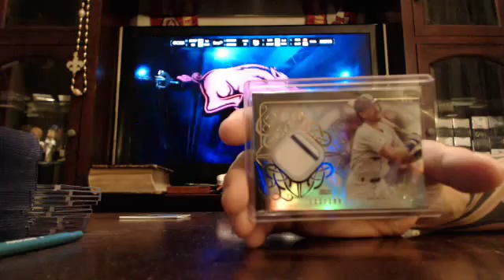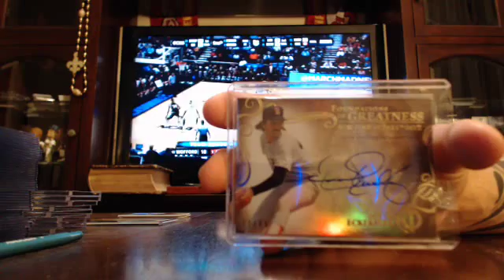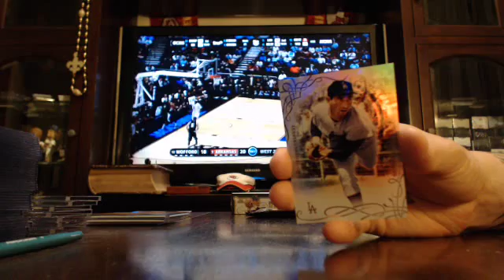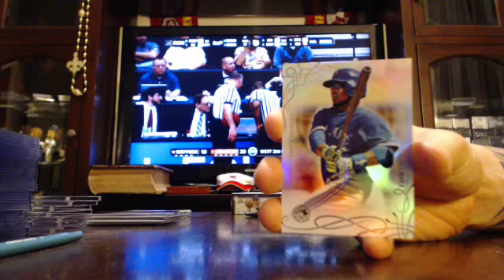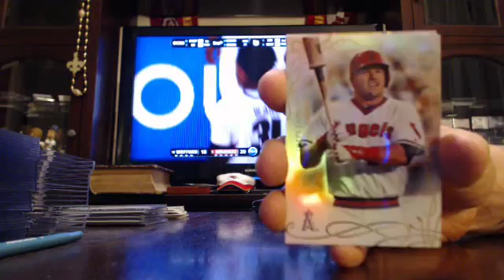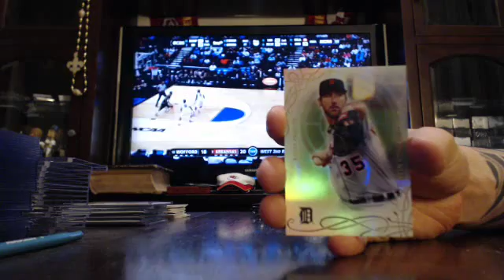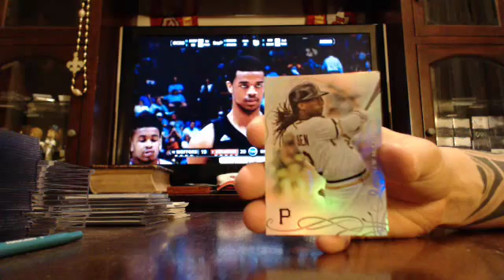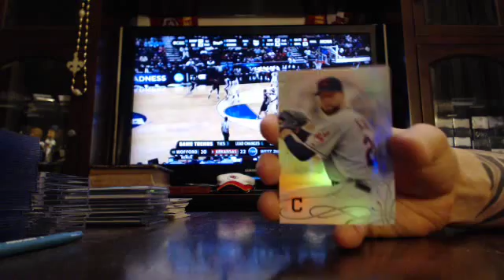majorlps 2015 tribute baseball 2 box break 3/19/15 - ebay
tribute baseball 2 box break from 3/19/15